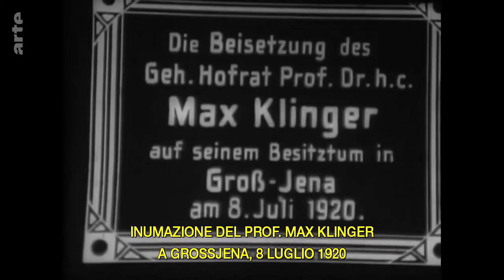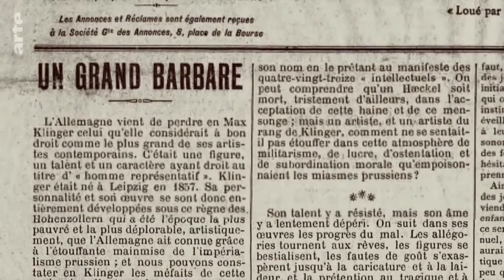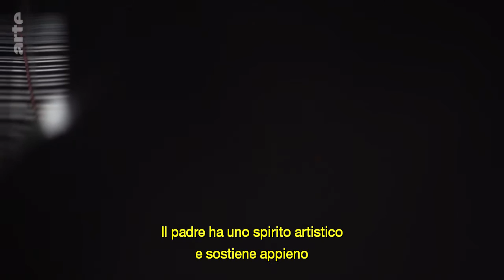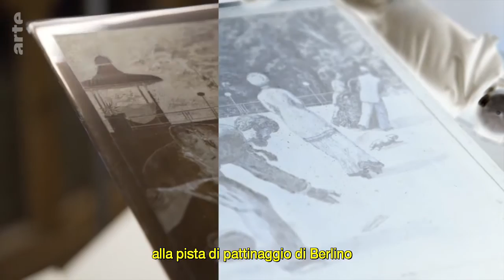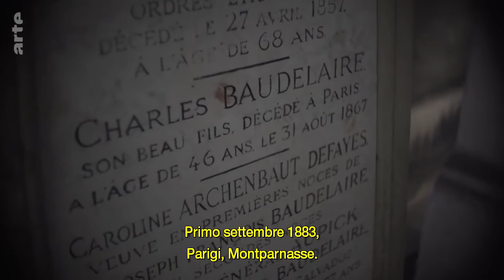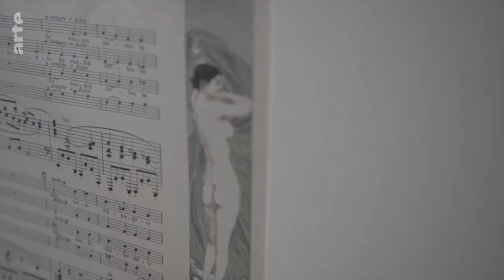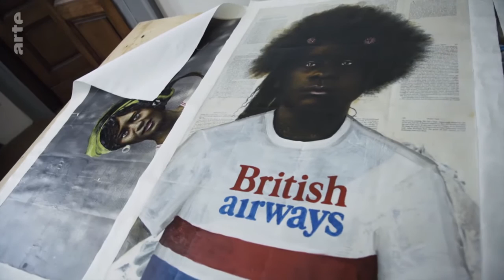Max Klinger: tra sogno e seduzione (Italian subbed, OV) (2019)